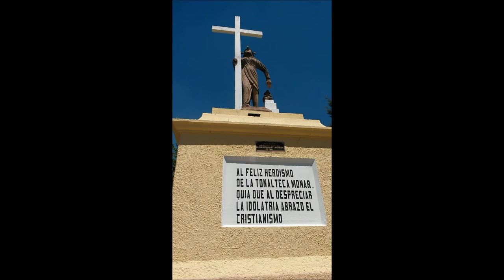Tastoan Coyote da tour por el cerro de la reina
Tastoan de Tonalá da un tour rápido por el cerro de la reina. mostrando su relevancia y valor histórico.